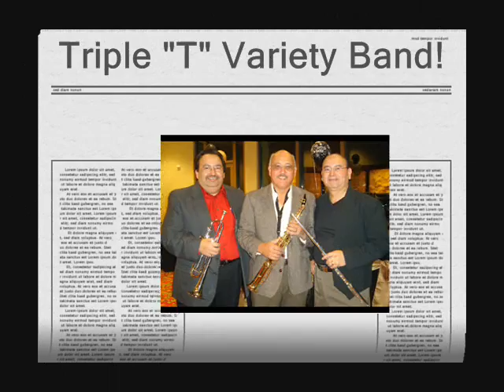Beer Barrel Spurs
Unofficial Song Named Beer Barrel Spurs To Inspire Our San Antonio Spurs - Performed By The Triple T" Variety Band - Written By Roli Poli @ - Go Spurs Go!